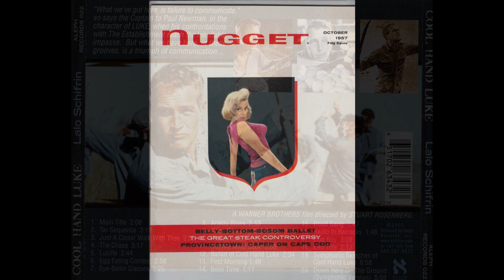Lalo Schifrin – Lucille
from:
Lalo Schifrin – Cool Hand Luke (Original Soundtrack Recording)
Aleph Records – 022 (USA, 2001)
Dot Records – DLP 25833 (USA, 1967)